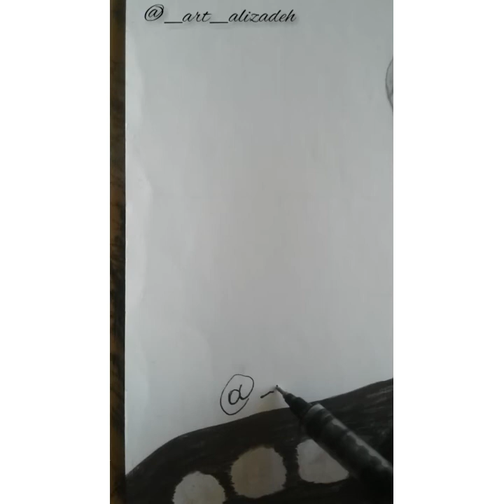General-mayor Polad Həşimovun portreti /əl işim✔/ instagram▶_art_alizadeh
Əziz izləyicilər bu mənim yeni kanalimdi zəhmət olmasa kanalımı paylaşıb abone🔔olmağı və rəsm videolarıma like👍atıb comment📥yazmagı unutmayın❤

Xoş izləmələr❤

İnstagramda takib atmagı unutmayın❤